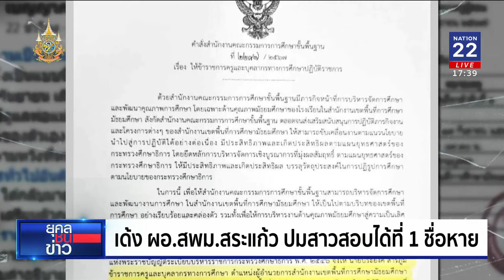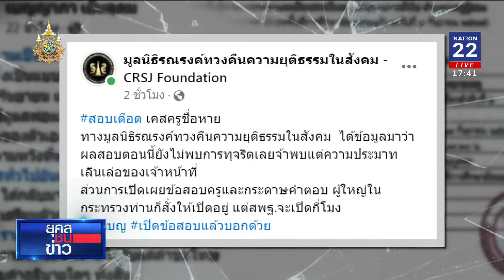พิษชื่อหาย สพม.สระแก้ว เลื่อนรายงานตัวครู | ยุคลชนข่าว | NationTV22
พิษชื่อหาย สพม.สระแก้ว เลื่อนรายงานตัวครู | ยุคล ชนข่าว | NationTV22
สพม.สระแก้ว ประกาศเลื่อนรายงานตัวข้าราชการครู จนกว่าจะมีการสืบสวนสอบสวนเกี่ยวกับประเด็น "ครูเบญ" เสร็จสิ้น